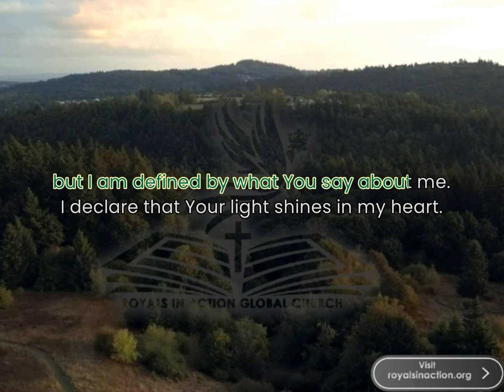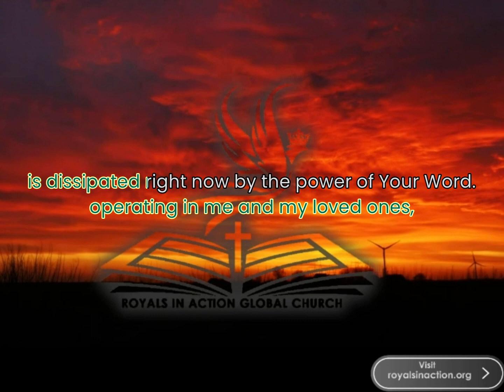Make your morning glorious with this peaceful prayer vol.1